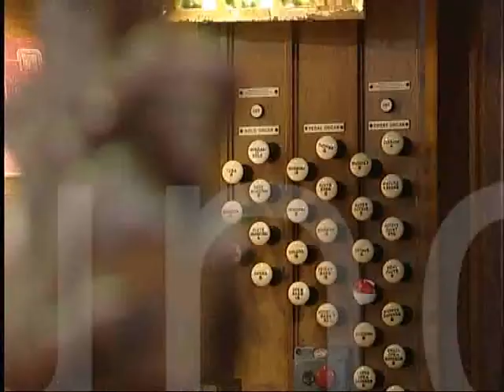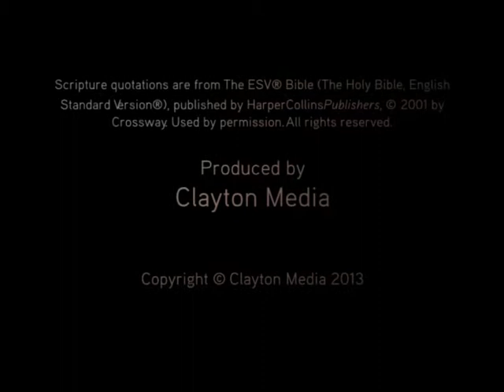1 Corinthians 4: 1-2 - 'The Christian Worker' - Sermon - Jesmond Parish Church - Clayton TV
David Holloway preaches at JPC on 1 Corinthians 4: 1-2 'The Christian Worker.'

The Jesmond Parish Church Sunday Sermon 8th September '13.